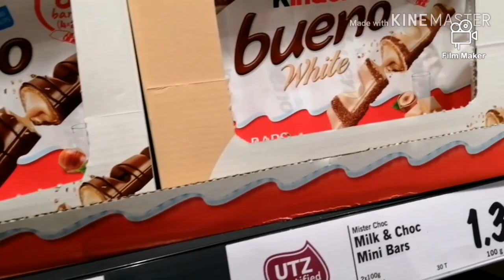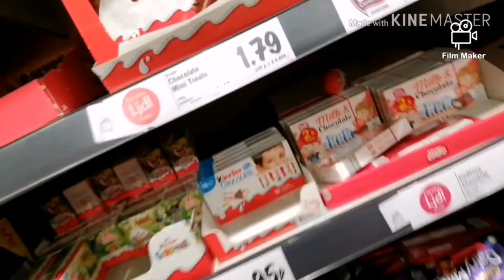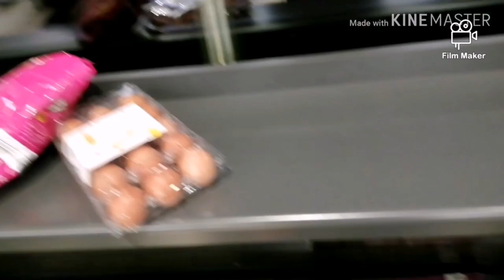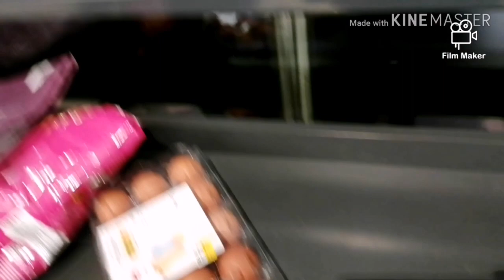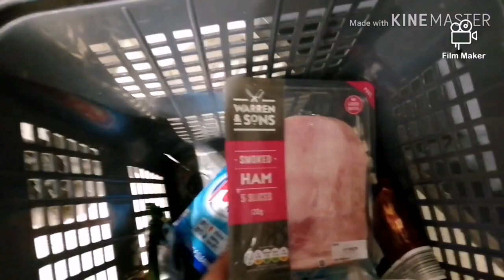Shop to Lidl one of the biggest shop in Uk.left my laundry soap nakalimutan ko ang sabon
Left my laundry soap in the shop paid already